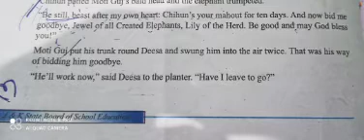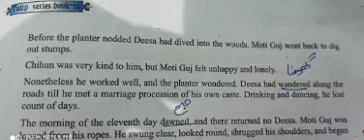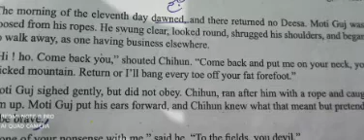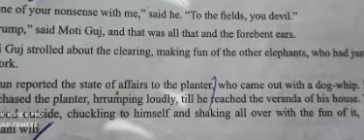motiguj mutineer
class 9th
subject english
topic motiguj mutineer